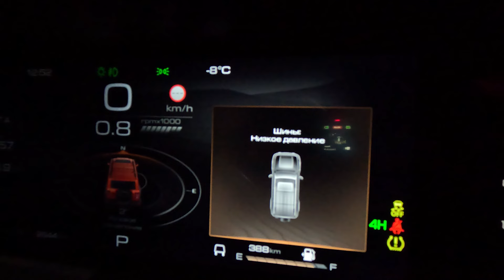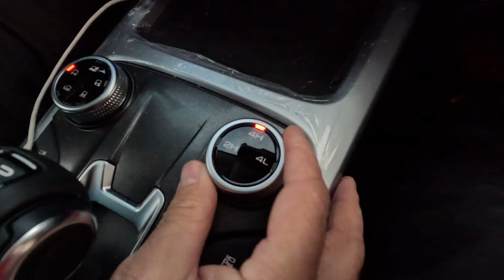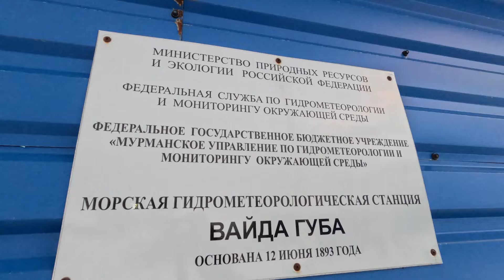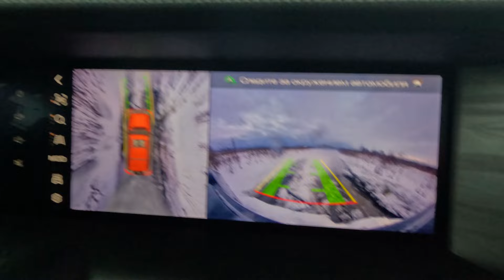МЫС НЕМЕЦКИЙ ЗИМОЙ - САМАЯ СЕВЕРНАЯ ТОЧКАЯ ЕВРОПЕЙСКОЙ ЧАСТИ РОССИИ. ТРАССА КОЛА, ПОЛУОСТРОВ РЫБАЧИЙ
Мыс Немецкий зимой - самая северная точка европейской части России

Добраться и выжить! Именно с такими мыслями мы прорывались сквозь снежные наносы на самую северную материковую точку европейской части России - мыс Немецкий, да ещё и зимой!

Мы должны были туда пробиться! Это было последнее в нашем списке знаковое место, запланированное на этот год. Ведь так получилось, что впервые в истории мы на автомобилях достигли всех крайних северных и южных точек страны. Да ещё и за один год!

В марте мы добрались до мыса Пакса - самой северной материковой точки Дальнего Востока и потом сразу до мыса Челюскин - самой северной оконечности Евразии.

Оттуда сразу поехали в Дагестан на самую южную точку России рядом с селом Куруш и были там на День России 12 июня, где установили памятный знак.

В октябре наблюдали с самой южной оконечности Дальнего Востока, как на другом берегу пограничной реки селяне с помощью ручного труда собирают урожай на полях Северной Кореи.

А уже в ноябре пробивались по снегу через плато Укок на Алтае. Ведь там находится самая южная точка Сибири.

И вот уже Мурманская область и мыс Немецкий. Метель, бушующее Баренцево море и последняя точка на нашем пути! Правда, думали мы в тот момент только об одном - как мы будем отсюда выбираться. Но машина не подвела, а мы пробили все перемёты и успели выскочить до начала прилива, пока нас не отрезало морем от нормальных дорог.

Автор: Алексей Жирухин и Александр Еликов

© Информация для СМИ и любых информационных площадок: вы можете использовать или копировать материалы из этого ролика полностью или частично, обязательно с указанием моего авторства (Алексей Жирухин) и ссылкой на это видео или канал "Алексей Жирухин / Путешествия со смыслом".